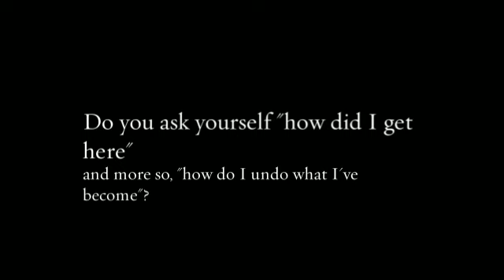substance use and abuse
This is a psycho-educational addiction and psychological health recovery system accessible 24/7. It's got methods no matter whether you're normally the one struggling as well as you happen to be a relative or perhaps friend with the 1 struggling.

Web-based plans are usually demonstrating being a modern as well as powerful adjunct to dependency cure, in line with a specialist with world-wide-web cure techniques. Nonetheless, they may be not used to swap face-to-face dependancy treatment, notices Robert Radkowski, CEO/Clinical Director with Lifestyle Restoration System with Waterloo, Ontario, Europe.

Internet addiction programs vary from web-based education surgery, to be able to self-guided web-based beneficial software programs, to be able to human-supported web-based therapies, Radkowski spelled out in the latest 12-monthly conference from the Intercontinental Qualifications & Reciprocity Range (IC&RC).

â€œAddiction is a 24/7 matter, as well as calls for 24/7 solutions. Internet packages can help deal with that want. They're not really supposed to change face-to-face modalities, which in turn offer assistance and also liability, nevertheless can supplement all of them, â€ Radkowski explained.

Although study upon on the web plans with regard to craving therapy continues to be in a comparatively early point, many reports have got encouraged it is just a offering place, he claims. Just one analyze of computer-delivered interventions regarding booze and tobacco use figured computer-delivered treatment options that could be looked at via the world wide web may possibly signify a cost-effective way of the treatment of easy compound utilize along with similar issues. An additional research of any brief personal Internet-based program for difficulty consumers discovered the item lessened alcohol consumption ingestion for about 6 months.

On the net software programs could be especially ideal for people awaiting treatment method slot machine games throughout widely financed packages, he / she observed. â€œWith escalating finances reduces throughout The us plus the Oughout. Ersus., the offer for standard kinds of treatment is usually minimizing, while the require is usually escalating, â€ they stated. â€œOnline applications are ways to get men and women started out while they will await standard therapy. â€ Net applications can be be extremely useful to men and women surviving in farm regions, who will not have comfortable access in order to in-person remedy.

They also might be attracting a number of people exactly who donâ€™t search for face-to-face therapy with the stigma of needing some sort of compound utilize dysfunction.

A lot more therapy applications are utilizing on the net factors as part of aftercare, possibly via organizations or maybe on the net hitting the ground with counselors, Radkowski observed.

One particular obvious benefit of on the web programs is their particular lower cost balanced with face-to-face packages, he / she explained. â€œOf training, for someone not really medically stable, or together with complicated troubles, far more rigorous in-person treatment method is required. â€

An additional benefit connected with Net packages is actually in which an individual can evaluation facts continuously on the web, every time they really feel they want that, Radkowski brought up. â€œWhen another person can be striving at nighttime time with the evening, and also doesnâ€™t understand where to start, they will use the internet here, and it aids these people self-regulate. â€

The net system at Radkowskiâ€™s firm, everything Recovery Plan, includes a few modules released every fourteen days, together with behavior contracts and peer assist boards. â€œWe required what caused you around the entry range, and also input it on the web, â€ he or she stated.